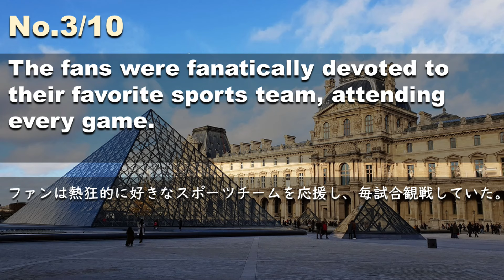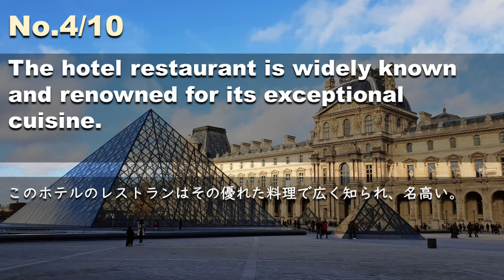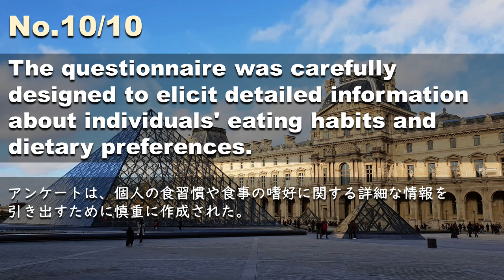240812【毎日3分の例文音読】超速リスニング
Communications were temporarily disrupted by the bad weather, causing delays and disruptions in our operations.
悪天候のため通信が一時的に途絶え、業務に遅れと混乱が生じた。
The hotel room offered a spectacular view of the ocean, making it a perfect vacation spot.
ホテルの部屋からは海が一望でき、完璧な休暇スポットだった。
The fans were fanatically devoted to their favorite sports team, attending every game.
ファンは熱狂的に好きなスポーツチームを応援し、毎試合観戦していた。
The hotel restaurant is widely known and renowned for its exceptional cuisine.
このホテルのレストランはその優れた料理で広く知られ、名高い。
The country maintained a neutral stance during the conflict, avoiding alliances with either side.
同国は紛争中中立の立場を維持し、どちらの側とも同盟を結ぶことを避けた。
He played an instrumental role in evaluating potential new business opportunities.
彼は、潜在的な新規事業機会の評価において重要な役割を果たした。
A wider range of young people have high levels of computer literacy.
より幅広い層の若者が高いレベルのコンピューター・リテラシーを持っている。
She reluctantly agreed to join the committee despite her busy schedule.
彼女は多忙なスケジュールにもかかわらず、しぶしぶ委員会に参加することに同意した。
This smartphone model is affordably priced, making it a popular choice among budget-conscious consumers.
このスマートフォン モデルは手頃な価格なので、予算を重視する消費者の間で人気があります。
The questionnaire was carefully designed to elicit detailed information about individuals' eating habits and dietary preferences.
アンケートは、個人の食習慣や食事の嗜好に関する詳細な情報を引き出すために慎重に作成された。